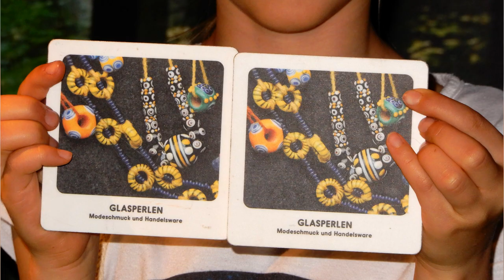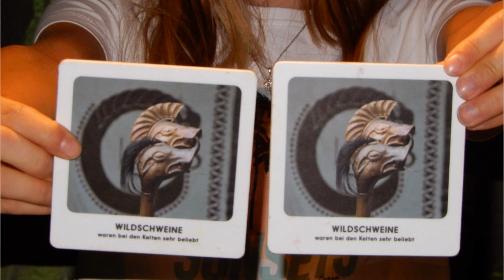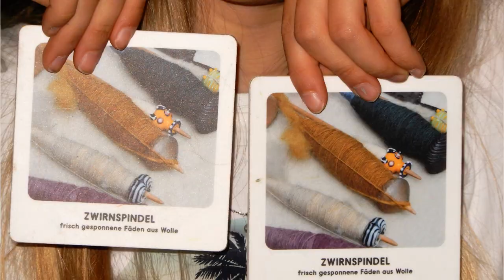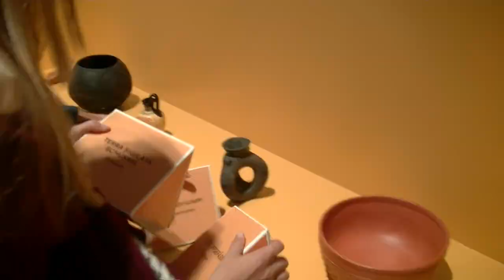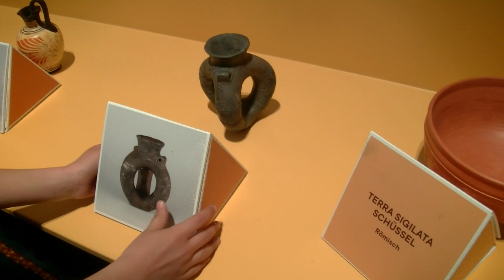Der kleine Stadtstreicher 179: Zu Besuch bei den Kelten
... in der Mitmachausstellung für Kinder im MAMUZ Mistelbach, wo Magdalena, Johanna und Benedikt das nach Herzenslust ausprobieren konnten!